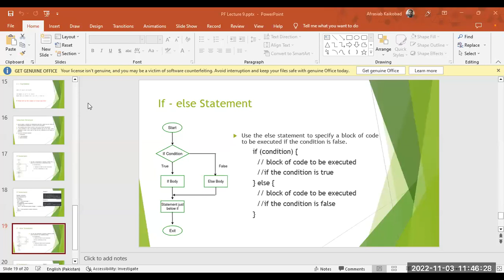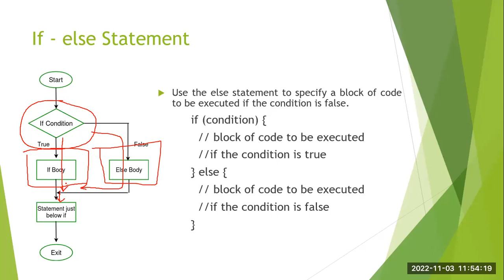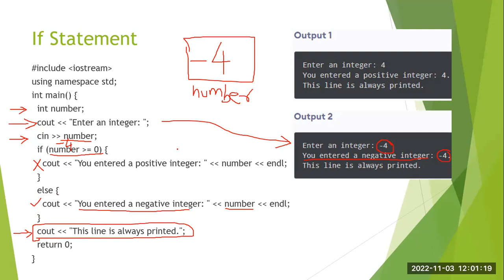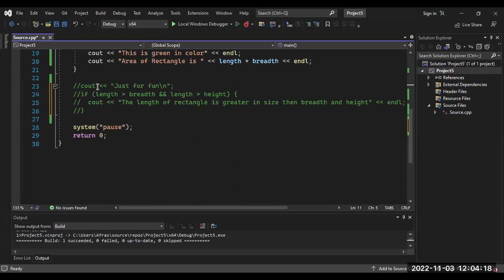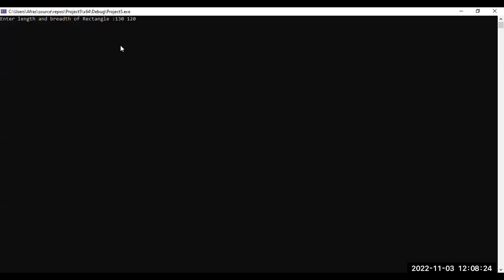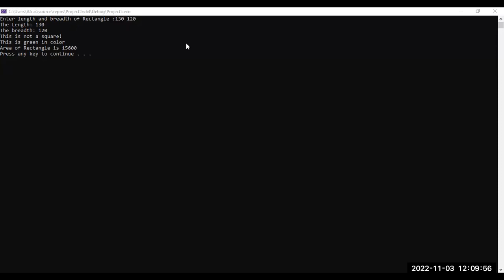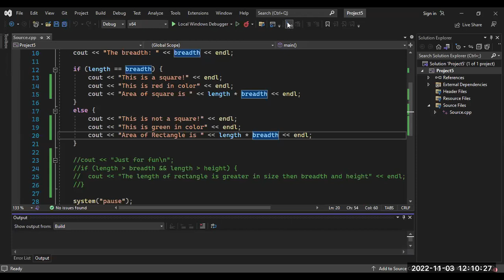PF BSSE 1A Week5 Lab1 Clip2